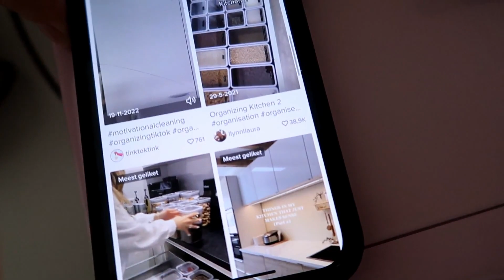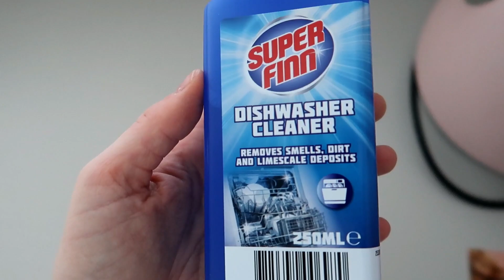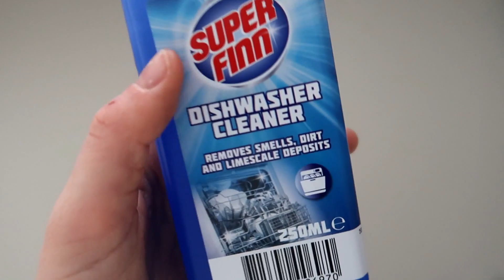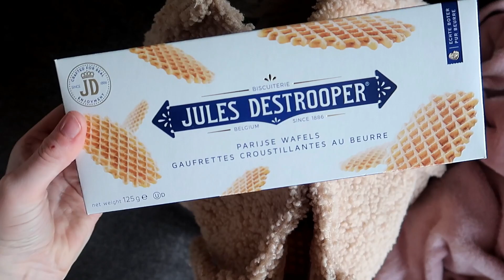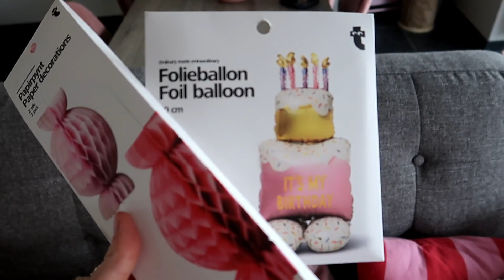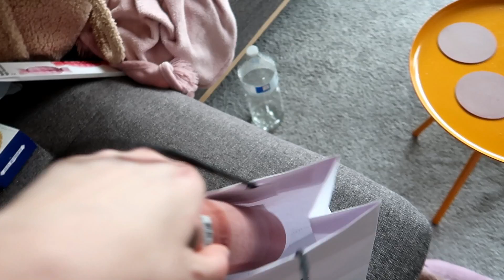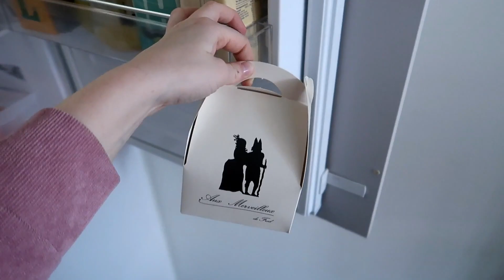Keuken opruimen - naar Brugge 😍 ( WEEKENDVLOG!) ❤️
In deze vlog neem ik jullie een weekend mee! Ik ruim mijn keuken op, ik ga naar Brugge en zondag ga ik bij mijn ouders 😍

Over mij:

💕 Hi! Ik ben Jana, 28 jaar en ik kom uit Aalst. Op dit kanaal ga je vaak lifestyle video's zien zoals: shoplog, vlogs en veel meer! Je kunt mij ook terug vinden op andere sociale media kanalen: